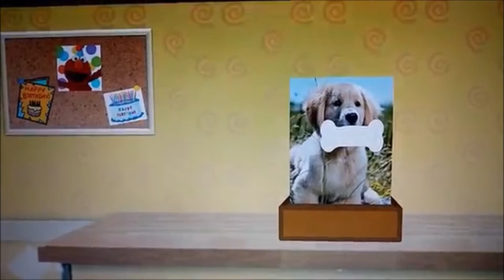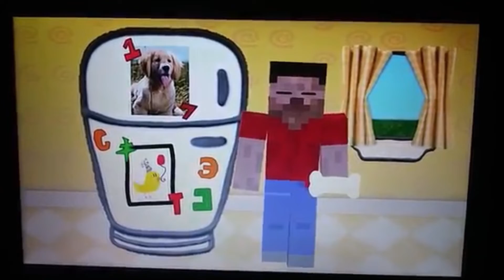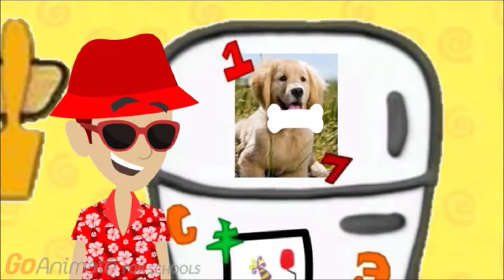Spots Clues Happy Birthday Alexander Bex Version 1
Happy Birthday Alexander Bex